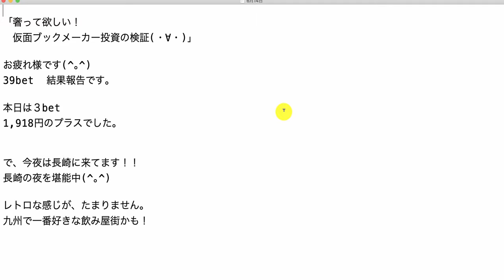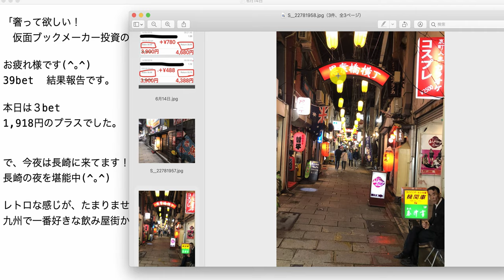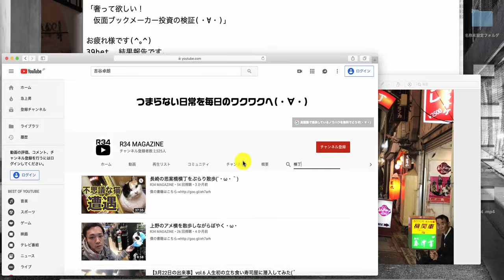【検証】第617回目：ブックメーカー投資で1日1,918円ゲット！